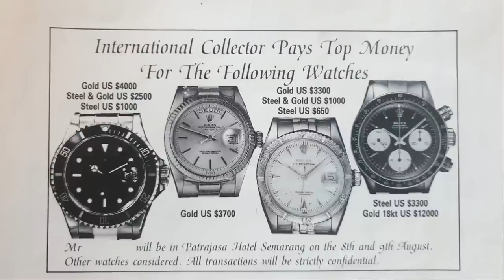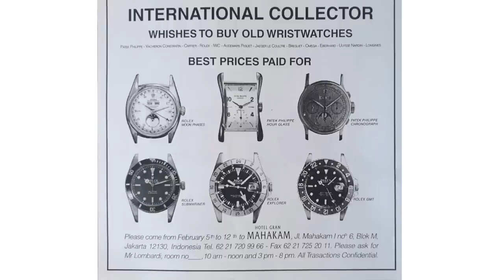Tre Orologi Una Storia: Luca Lombardi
Luca Lombardi è un commerciante nonché collezionista di orologi.
In questa puntata vedremo una parte della collezione di orologi che ha curato per conto di un cliente.
Il Patek Philippe World Time Ref. 2523 mostrato nel video non è quello appartenuto a Luca, bensì è un modello similare.